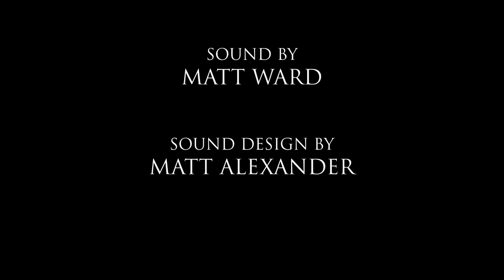Sedimentary - A Short Film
An elderly fishman has his peace ruined by a young boy, but through unforeseen circumstances, he becomes a father-like figure to the boy.

Written/Directed by Matt Alexander.

Starring -
Bob Bell as Frank (Older Character)
Toby Beauchamp as Scott (Younger Character)
Produced by Charlie Hulme & Thomas Furzeman
Cinematography by Luke Munt
Camera Operated by Ben Green
Edited by Charlie Mcelhinney & Matt Alexander
Sound Recorded by Matt Ward
Sound Design by Matt Alexander